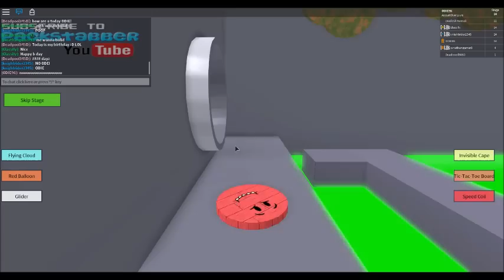Roblox Escape the Hotel Obby.